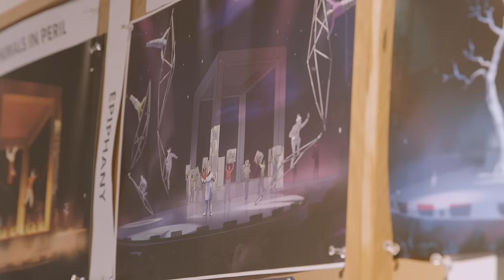ECHO | Cirque du Soleil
Nous sommes très heureux d'annoncer la 51e production originale du Cirque du Soleil, ECHO. Le spectacle débutera sous le Grand Chapiteau au Vieux-Port de Montréal à compter du 20 avril 2023! 🎪☀️ « ECHO mettra de l’avant les valeurs de la connexion, de l'inspiration et du pouvoir de l'intention.  Nous avons la capacité de visualiser et de créer le monde dans lequel nous voulons vivre, si nous mettons tous nos esprits collectifs en commun, un mouvement poussé par les jeunes d'aujourd'hui. » - Mukhtar Omar Sharif Mukhtar, Metteur en scène
We are excited to announce the 51st original production of Cirque du Soleil ECHO, which will have its World Premiere under the BigTopCirque in April 2023 in the Old Port of Montreal! 🎪☀️ "ECHO will push the values of connection, inspiration and the power of intention. We have the ability to create and manifest the world we want to live in, if we all put our collective minds together and encourage a movement that is pushed by the youth of today." - ECHO Show Director, Mukhtar Omar Sharif Mukhtar